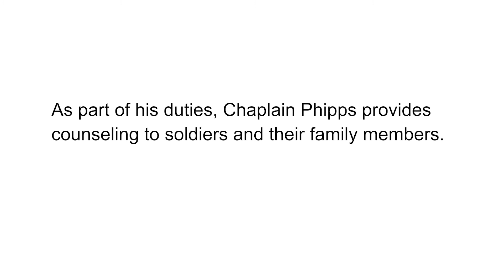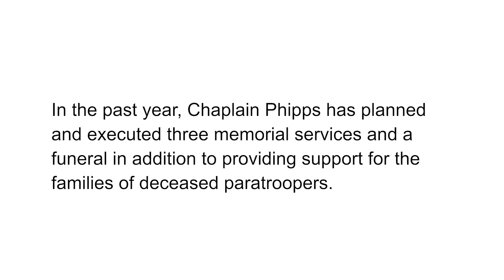Military Law Enforcement Rescue Real Heroes Breakfast 2018 Red Cross of Alaska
Hero: Chaplain Brian Phipps
According to his peers, Chaplain Brian Phipps displays character, integrity, and dedication to the chaplaincy that is above reproach. He single-handedly coordinated, planned, and executed three memorial services, a funeral, and family support for three deceased Paratroopers within the Spartan Brigade over the second half of 2017. Chaplain Phipps is also the primary Brigade instructor for Suicide Awareness training, among a host of other classes that he provides in support of Soldier resiliency within the Spartan Brigade. Through all of this, in such a condensed amount of time, he persisted with a great attitude, and accomplished what was most definitely an overwhelming set of tasks.